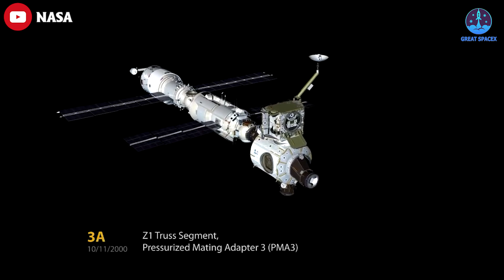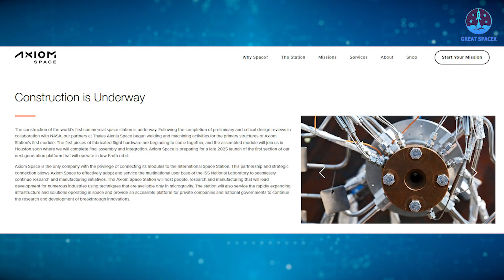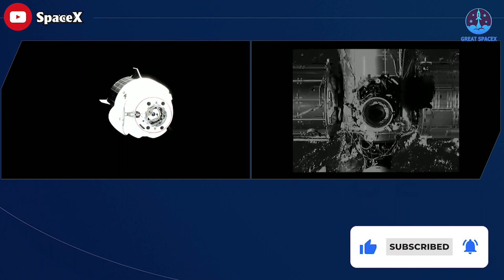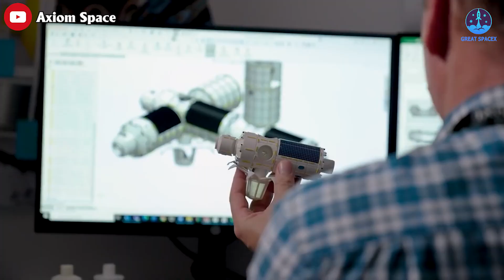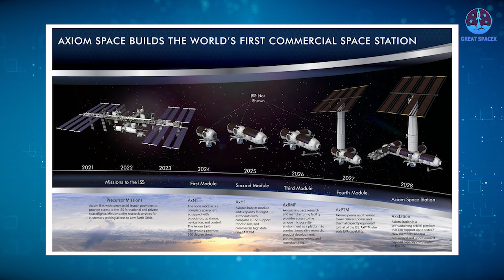The First Commercial Space Station makes HUGE PROGRESS driving NASA crazily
1)HUGE THANKS TO
2) 🎵 ABOUT ALL TRACK IN MY VIDEO 🎵

What Progress Is The First Commercial Space Station Making?

The International Space Station has been a symbol of hope, unity, and technological advancement for many years. Its gleaming structure can be seen from bustling cities as it passes overhead, a testament to human ingenuity and perseverance. However, the end of its life is drawing near, and the United States needs a new station to sustain its operations in space.
Rather than bearing the cost of a single, massive successor station, NASA has adopted a strategy of promoting a small number of privately owned and operated platforms. The agency has already allocated $550 million for the development of four different models, with Houston-based Axiom Space winning a competition in 2020 to attach a module to the ISS.
Axiom Space's module will be gradually expanded until it finally detaches into independent orbit when the station is decommissioned. The company aims to host a variety of activities, from research to tourism and astronaut training. In recent months, Axiom Space has taken a significant step toward making this vision a reality.
To learn more about Axiom Space's exciting developments and the future of space exploration, tune in to today's episode of Great SpaceX.